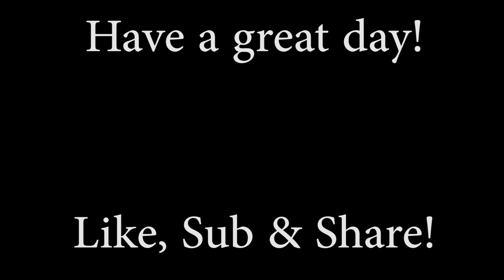GREATEST MOMENTS AND MEMORIES IN TWINPOSSBLE HALLOWEEN HISTORY! NEW COSTUMES *REVEALED*!!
I hope that you enjoy this video and your Halloween. There's so much to come, another video this coming week. I hurt my shoulder, THE RIGHT ONE OF COURSE, and am back in the game, so subscribe and like, and Annie and Allie will be over the moon, and the whole Twinpossible family will be, too! Cool costumes ahead and many memories along the way!

HAPPY HOLIDAYS!!

YOUR FRIENDS,
TWINPOSSIBLE

Halloween is for people of all ages :) I'm dressed up as you can see, at 46, lol!